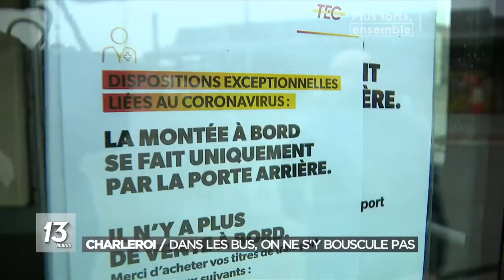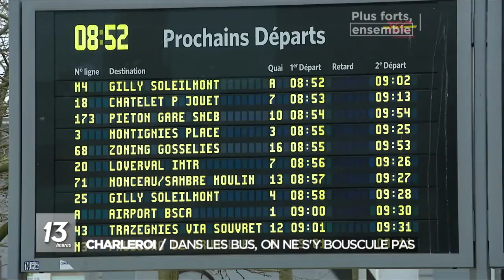Adaptations dues au COVID-19 dans les bus et trams des TEC à Charleroi : plutôt bien suivies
Les nouvelles normes à respecter dans les bus imposent un maximum de cinq personnes par bus standard. Douze passagers sont permis dans des bus articulés et quinze personnes peuvent monter dans un tram. Les usagers doivent s’installer en respectant la règle d’une banquette sur deux et la distanciation d’1m50 entre les personnes. Mais il faut bien reconnaître qu’actuellement, ce plafond est rarement atteint et on ne se bouscule pas à la gare de Charleroi.Ainsi, ce vendredi matin, il y avait presque plus de bus que de passagers. Ce client ne prend pas les mesures de confinement à la légère, mais là, il n’avait pas le choix : "Je fais du télétravail mais là, depuis l’épidémie, c’est le premier jour que je me rends sur mon lieu de stage parce que j’ai vraiment besoin d’y aller."À certains moments de la journée, le nombre d’utilisateurs augmente. Comme à l’ouverture des magasins. Mais les places sont désormais limitées et on ne prend plus le bus comme avant. La validation n’est temporairement plus obligatoire et la montée à bord des véhicules TEC se fait uniquement par l’arrière. Cependant, les TEC rappellent à leurs voyageurs qu’ils doivent posséder un titre de transport valable avant tout déplacement. Ces différentes mesures sont d’application jusqu’au 18 avril prochain.On peut s’étonner du nombre de bus encore en circulation. Mais c’est justement ce qui permet de répartir les clients sur différents trajets. Du côté des chauffeurs, on est fier de ce service rendu à la population. Serge Leleux est de ceux-là : "Il y a beaucoup d’infirmières, de médecins qui prennent les transports en commun. Il y a des gens dont on a réellement besoin et qui ont réellement besoin du bus pour se déplacer. Et donc on doit être là. L’inquiétude est là mais on passe au-dessus, on n’a pas le choix."Les nouvelles mesures sont valables au moins jusqu’à la mi-avril. Et donc, plus que jamais, en bus ou autrement, il faut absolument éviter les sorties inutiles.Le TEC réitère ses précédentes recommandations en conseillant à ses voyageurs de :

- différer tout déplacement en évitant les heures de pointe du matin et du soir, et ce, afin de laisser la priorité aux personnes qui se trouvent dans l’obligation de se déplacer ;

- s’abstenir, dans le cas des voyageurs fragiles, de prendre le transport public ;

- respecter les mesures d’hygiène de base dont les dispositions sont affichées dans les véhicules.►►► À lire aussi : Toutes les infos sur le coronavirus

- respecter les mesures d’hygiène de